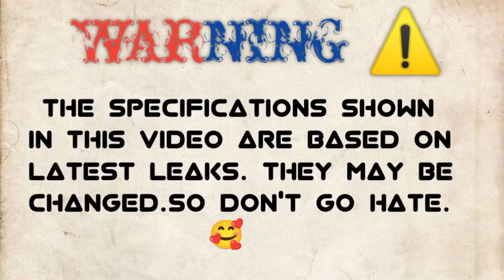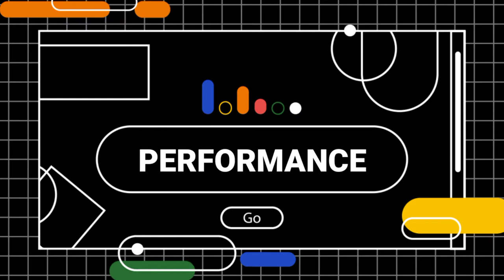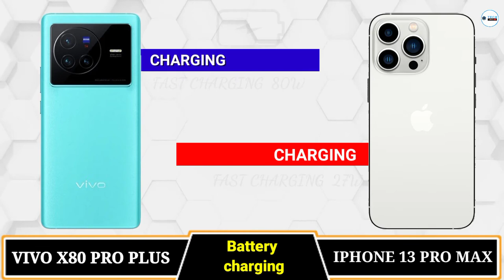1VIVO X80 PRO PLUS Vs IPHONE 13 PRO MAX🔴 Comparison || CAMERA TEST || PUBG TEST||Battery Test|Price